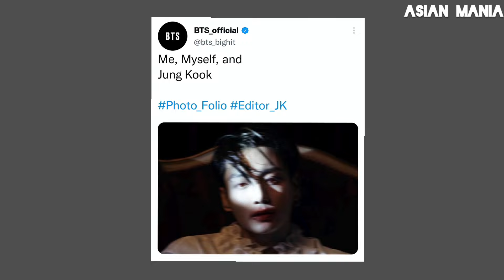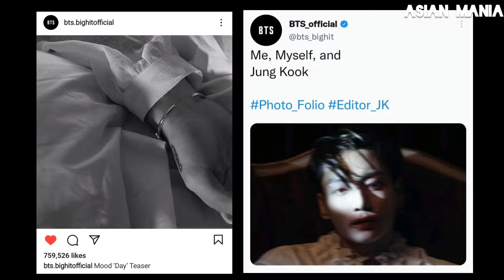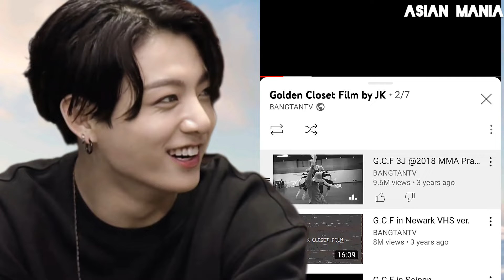Jungkook in BTS Pictorial Project MOOD 'DAY' Teaser! Photo Folio! GCF, JJK1